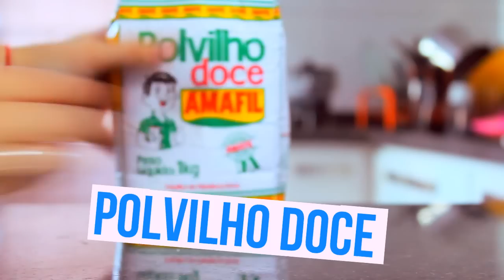RECEITAS PARA AS CRIANÇAS FAZEREM SOZINHAS | BrunaTV ft. Amanda Azevedo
# CLIQUE EM VER MAIS #

ME SIGA!

VOCÊ POR AQUI ?